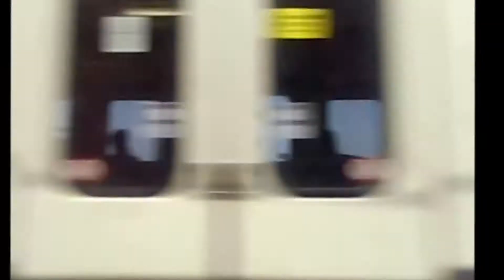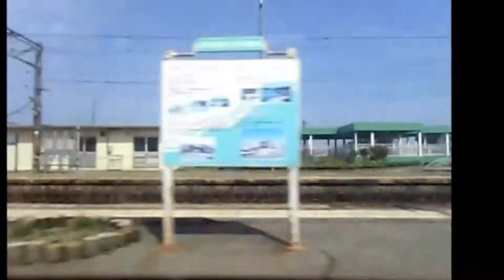(廃止)特別急行列車はくたか4号金沢行き 糸魚川駅～魚津駅間 右側車窓(途中省略版) 2014.03.29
撮影日:2014(平成26)年3月2⑨日(土)
撮影区間:JR(現えちごトキめき鉄道)糸魚川駅～JR(現あいの風とやま鉄道)魚津駅間
行き先:金沢
始発駅:JR越後湯沢
途中の停車駅:JR(現あいの風とやま鉄道)黒部駅,JR(現あいの風とやま鉄道)魚津駅,JR(現あいの風とやま鉄道)富山駅,JR(現あいの風とやま鉄道)高岡駅,JR(現IRいしかわ鉄道)金沢駅
グリーン車:1号車
自由席:6,7号車
指定席:2～5号車,8,9号車
この日は5号車も指定席になりました
途中のJR(現えちごトキめき鉄道)直江津駅から乗車しました
停車中はカットしました
自分がYouTubeにアップロードした動画を結合しました